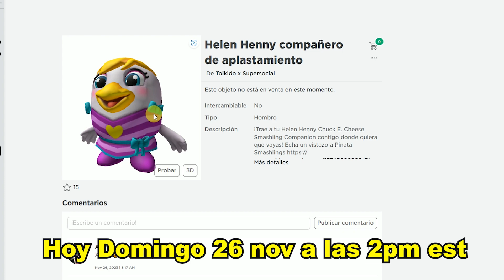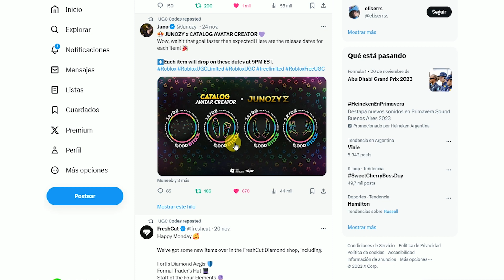⭐ALGUNOS LIMITED QUE PUEDES CONSEGUIR HOY DOMINGO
2PM EST
APRÓX. 4:37 PM EST